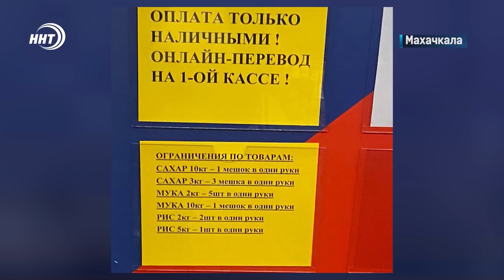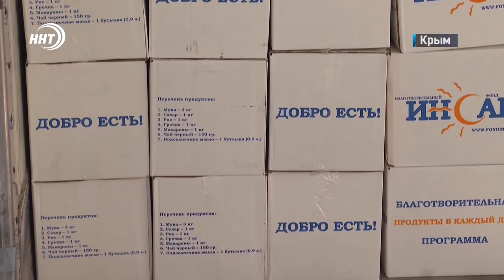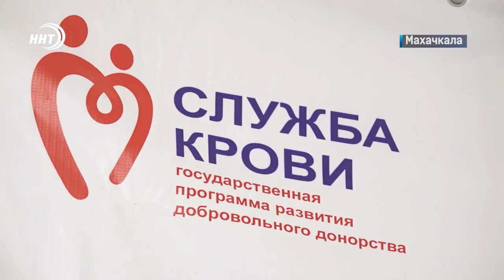Новости Дагестана. Итоги недели за 20 марта 2022 года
1. Дефицита значимых товаров не наблюдается. Вопросы продовольственной безопасности региона обсудили на заседании совбеза Дагестана.

2. Помощь беженцам от дагестанского народа. Партию очередного гуманитарного груза на этот раз доставили в Республику Крым. Об очередной акции фонда «Инсан» поговорим с гостем программы.

3. Крымская весна. Более 350 человек приняли участие в квесте на площадке музея «Россия - моя история».

4. Сдать кровь – благородное дело. Двое молодых дагестанцев стали почетными донорами России.